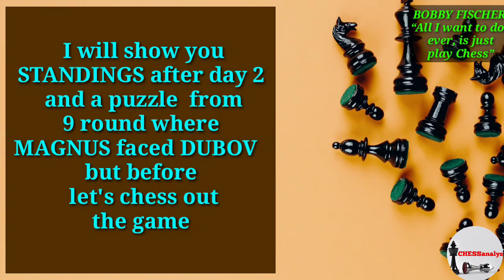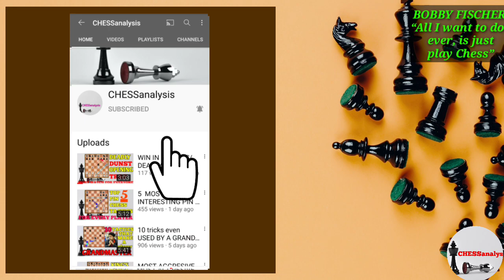WHAT!! ANISH SACRIFICED QUEEN AGAINST MAGNUS || ROUND 7 OF DAY2 || Goldmoney Rapid Asian prelim 2021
Chess tricks to win fast
I have explained every position in detail and you must remember this to increase your rating in chess

How to improve rating in chess
You must remember some of the tactics during the game
And you will see the result

After this chess course I am sure you will have more than 2200 rating in every platform

Top 10 chess tricks and strategies for beginners
Chess tricks to win fast in chess
Chess tactics
Chess opening tricks chess aggressive opening
How to improve in chess
Chess gambits
I make videos on chess game and brings facts of chess

You may like my page of chess puzzles for more videos on chess
I post every link of my video on my page

You can also join my chess group on Facebook named   chess analysis

for improving your game chess puzzles are best part of it
Solution?

Best chess tricks and tactics
Become a champion after end of this course

best chess tricks
WHAT!! ANISH SACRIFICED QUEEN AGAINST MAGNUS || ROUND 7 OF DAY2 || Goldmoney Rapid Asian prelims championship/
[Event "Goldmoney Asian Rapid Prelims 2021"]
[Site "Chess24"]
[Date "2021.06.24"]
[Round "7.8"]
[White "Carlsen, Magnus"]
[Black "Giri, Anish"]
[Result "1/2-1/2"]
[WhiteElo "2847"]
[BlackElo "2780"]
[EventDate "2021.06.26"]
[ECO "C54"]
[Annotator "TA"]
[EventType "tourn"]
[EventCountry "NET"]
[Tiebreak "Koya+Number of black wins+Number of wins"]
[Source "Analyze This App"]
[SourceQuality "1"]

1. e4 e5 2. Nf3 Nc6 3. Bc4 Nf6 4. d3 Bc5 5. O-O d6 6. c3 O-O 7. Re1 $1
{[%mdl 4] now scores much better than the old 7.Bb3.} 7... a6
{C54: Giuoco Piano: 4 c3 Nf6, main lines with 5 d4 and 5 d3.} 8. a4 Ba7 9. Nbd2
Ng4 10. Re2 Kh8 11. b4 {[%mdl 32]} 11... f5 12. Bb3 {[#]} 12... Bd7 $146 (
{Predecessor:} 12... fxe4 13. Nxe4 d5 14. Ng3 Rxf3 15. gxf3 Nxh2 16. Bxd5 Qxd5
17. Kxh2 Qxf3 18. Qh1 Qf6
{1/2-1/2 (82) Broadway,D (2292) -Malyshev,V (2178) ICCF email 2016} ) 13. Ra2
Qe8 14. exf5 Bxf5 15. Nf1 Be6 16. b5 Bxb3 17. Qxb3 Ne7 {[%mdl 32]} 18. d4 Ng6
19. c4 e4 20. Ng3 exf3 $11 {[%mdl 64] Discovered Attack} 21. Rxe8 Raxe8 22. Qd1
Nh4 23. h3 fxg2 24. Re2 {[%mdl 8192] [#]} (24. hxg4 $11 {and White is okay.}
24... Re1+ 25. Qxe1 Nf3+ {[%mdl 64] Double Attack} 26. Kxg2 Nxe1+ 27. Kf1 )
24... Rxe2 $2 (24... Nxf2 $1 $19 {[%mdl 512] and Black stays clearly on top.}
25. Rxe8 (25. Rxf2 Bxd4 26. Nh1 gxh1=Q+ 27. Kxh1 Rxf2 $19 ) 25... Rxe8 26. Kxf2
Bxd4+ $1 {[%mdl 576] Promotion} 27. Qxd4 g1=B+ {[%mdl 64] Deflection, Decoy} 28.
Kxg1 Nf3+ {[%mdl 64] Double Attack} 29. Kg2 Nxd4 ) 25. Qxe2 $17 Nxf2 26. Be3 $2
{[#]} (26. Kh2 $17 ) 26... Nxh3+ $2 (26... Nd3 $1 $19
{[%mdl 512] has better winning chances.} 27. Ne4 (27. Qxd3 $2 Nf3+ 28. Kxg2 Ne1+
{[%mdl 64] Double Attack} 29. Kg1 Nxd3 $19 ) 27... Rf1+ 28. Qxf1 gxf1=Q+ 29.
Kxf1 Nf5 ) 27. Kh2 g1=Q+ {[%mdl 64] Decoy} 28. Bxg1 Nf3+ $2 (28... Nxg1 $17 29.
Kxg1 Bxd4+ 30. Kh1 Be5 31. bxa6 bxa6 ) 29. Kh1 $14 {Strongly threatening Qe7!}
29... Nhxg1 30. Qe7 30... Rg8 {...axb5 is the strong threat.} 31. Nf5 (
{White should try} 31. Qxc7 $14 Bxd4 32. Qxb7 axb5 33. cxb5 ) 31... Nxd4
{The position is equal.} 32. Nh6 gxh6 33. Qf6+ {[%mdl 64] Double Attack} 33...
Rg7 34. Qf8+ Rg8 35. Qf6+ Rg7 36. Qf8+ Rg8 37. Qf6+
{White happily takes the draw. Weighted Error Value: White=0.46/Black=0. 75}
1/2-1/2This is the first time i covered a game from this tournament. But will post maanyata from now a days